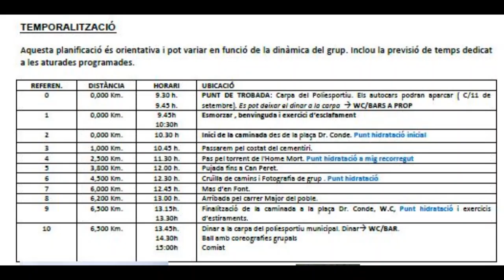Caminada als Hostalets de Pierola de març 2023